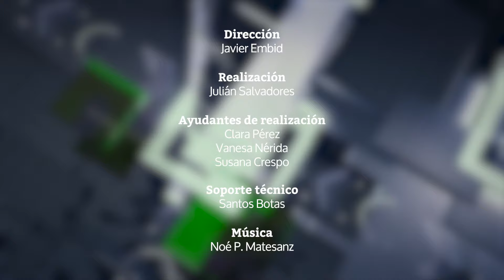Adrián Vázquez y la Amnistía: "Estamos viendo el colapso del Gobierno en directo"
El eurodiputado de Ciudadanos y presidente de la Comisión de Asuntos Jurídicos del Parlamento Europeo, Adrián Vázquez, es el invitado de esta semana en 'Cara a cara con Gabi Sanz'